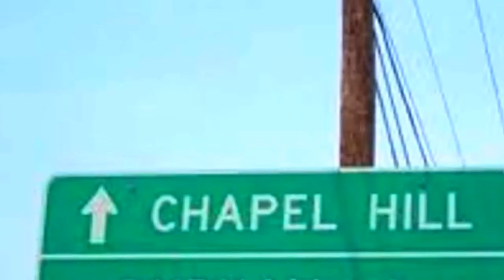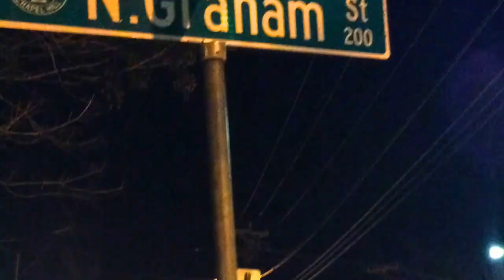Letter to Meek Mill, Boosie, Yo Gotti, and Ross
Nah Im just bullshittin' but I am Chasin' my Dreams! Shout out to Meek Mill, real niggas feel you and I always said if I ever signed to anybody it would be a real nigga like Yo Gotti, Lil Boosie, Meek Mill, and Rick Ross because he didn't play with Meek's career, he put that man right on the shelf and I respect that rns